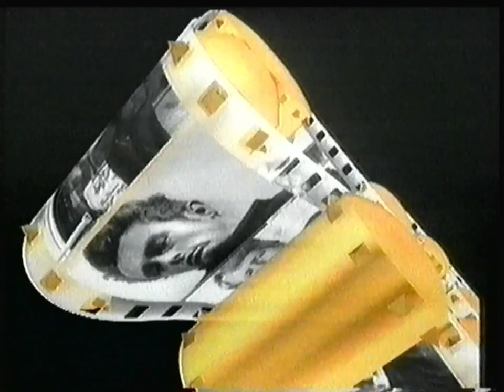RTBF1 - 7 Mars 1994 - Publicités + Intro L'écran témoin